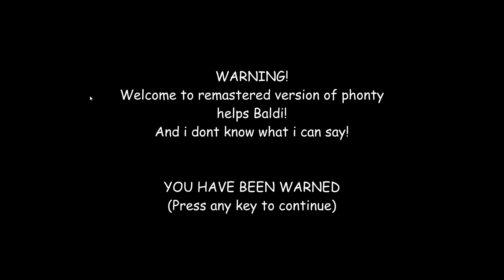Baldi's Basics Phonty Helps Baldi (REMASTERD).